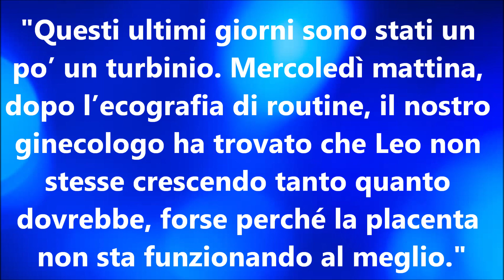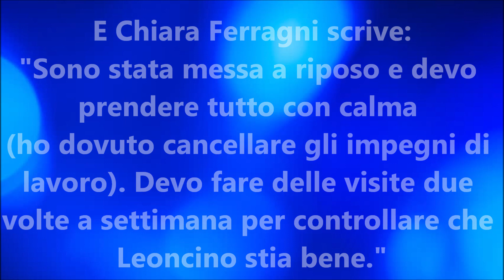Ferragni e Fedez preoccupati: un problema con la gravidanza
Chiara Ferragni e Fedez alle prese con un problema serio con la gravidanza.